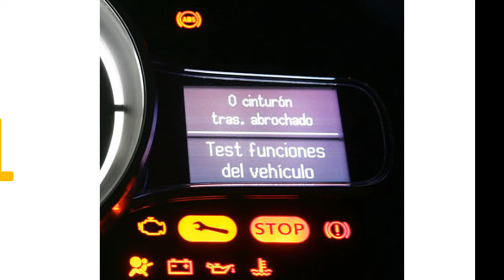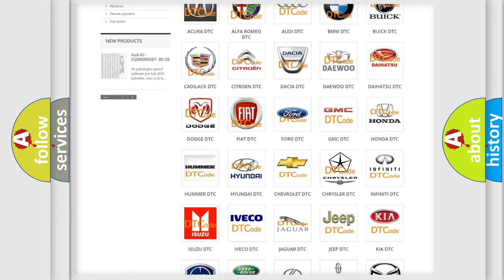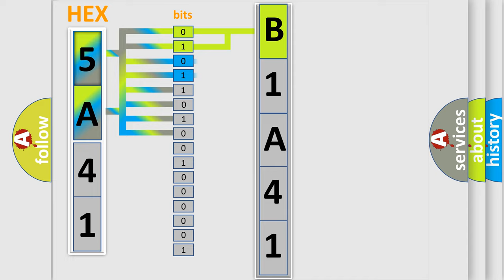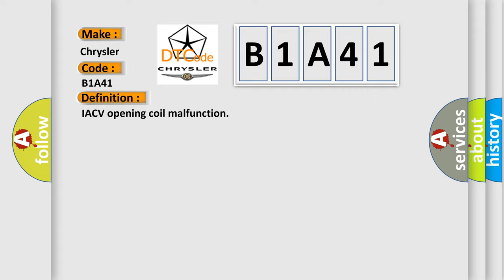DTC Chrysler B1A41 Short Explanation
Contents:
0:21 Basic DTC analysis according to OBD2 protocol standard.
1:48 Insight into programming
2:58 A diagnostically understandable description of the Diagnostic Trouble Code
3:05 Basic error definition

Make:
Chrysler
Code:
B1A41
Definition:
IACV opening coil malfunction
Description:
Short circuit to earth - opening winding